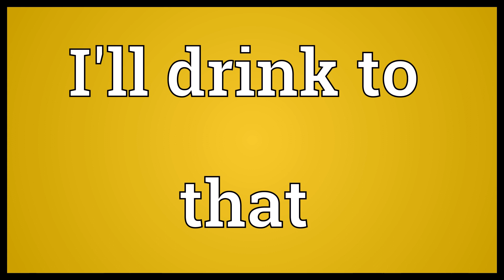I'll drink to that Meaning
Video shows what I'll drink to that means. I agree with that. I support that opinion.  I'll drink to that Meaning. How to pronounce, definition audio dictionary. How to say I'll drink to that. Powered by MaryTTS, Wiktionary